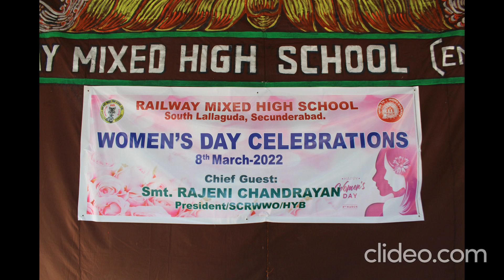RAILWAY MIXED HIGH SCHOOL SECUNDERABAD WOMENS DAY CELEBRATIONS 2021 MARCH 8TH